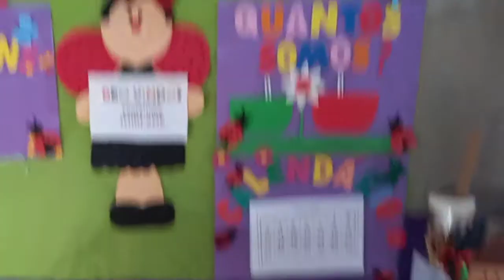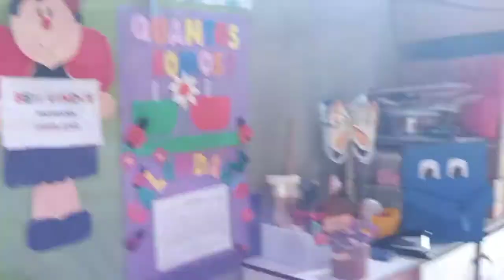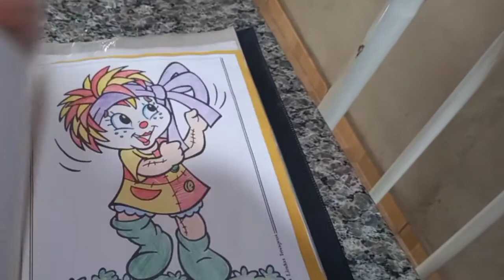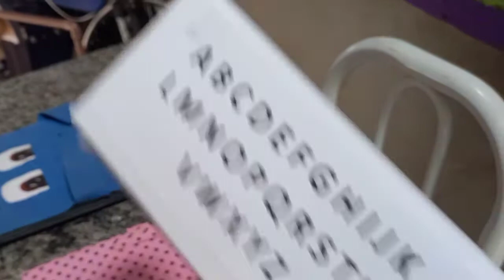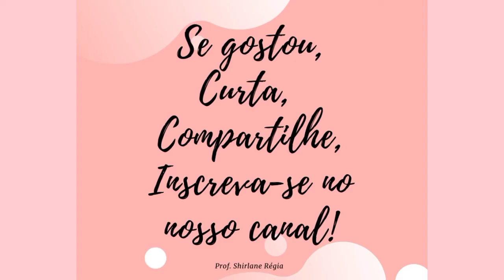Meu cantinho para aulas on line+ Meu mascote favorito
Mostrando minha mini sala on line e rotina infantil